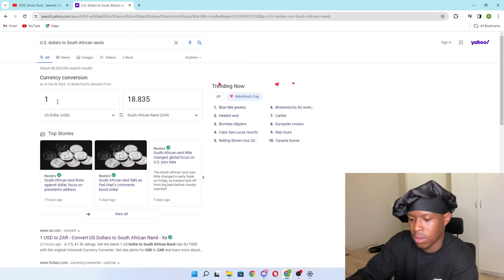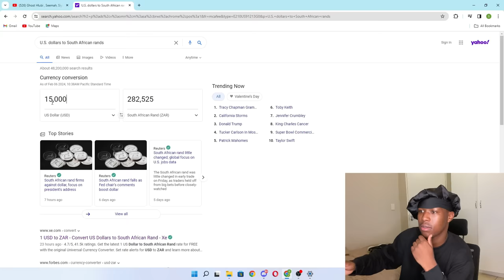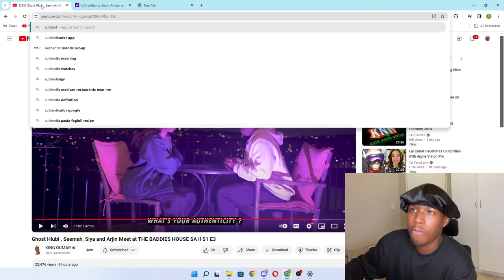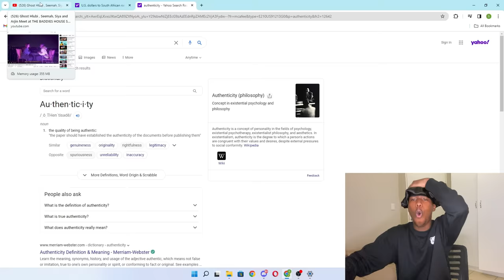BOBBY AND SEEMAH VISIT THE BADDIES MANSION